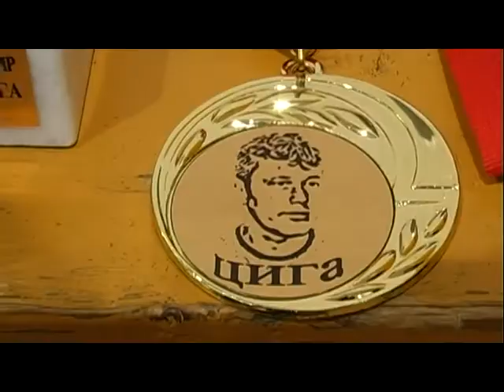Bajai judosok itt-ott-amott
2013.III.23-24.
A Bajai Judo Club versenyzői közül Köller Milán Kikindán, Végvári Martin Budapesten a junior válogatón, míg a szeniorok a Masters OB-n Százhalombattán nyertek, míg Hammer Erik diákcsoportja Székelyföldön edzőtáborozott.